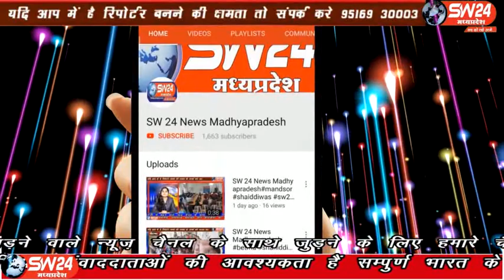sw24news barwani, 27.01.2020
बड़वानी में सीएए के विरोध में भव्य रैली और धरना प्रर्दषन किया गया, योगेंद्र यादव हर्ष मंदर के साथ जाग्रत आदीवासी संगठन की माधुरी बहन भी शामिल हुई ,मुस्लिम समाज सहित दलित और आदिवासी समाज के लोग बड़ी संख्या में शामिल हुए थे बड़वानी से अतुल कुमावत की रिपोर्ट#sw24news